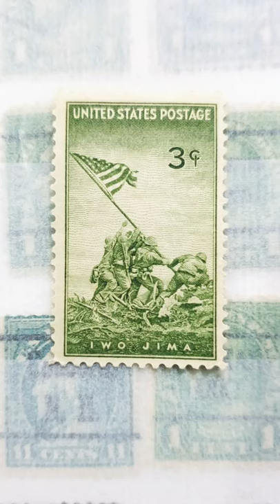Rarely seen US 1943 WW2 Iwo Jima 3c Stamp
To honor the heroism and sacrifice of the soldiers in WW2. Thanks.

stamps oldstamps postage stamps War stamps ww2 Iwo jima wwii